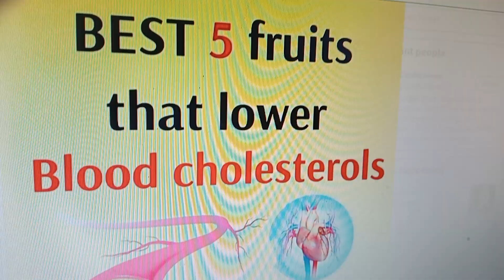Fruit that lower blood cholesterol